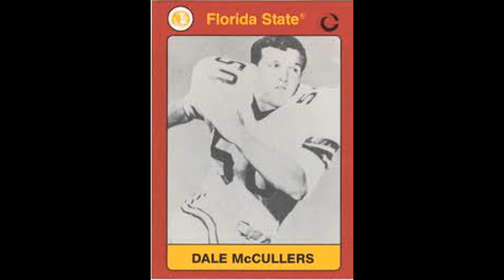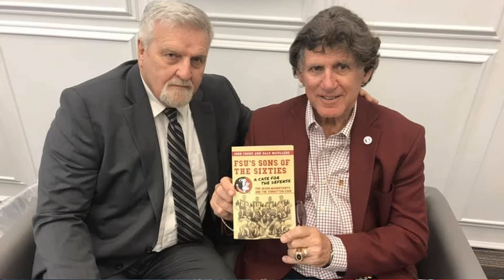Dale McCullers, Conversation # 5 - A husband, father, grandfather, & a College Football All American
Dale McCullers sits down with Saints In The South to discuss his faith, trials, and the joy in living the gospel of Jesus Christ.

Dale shares a little of his early life growing up, the foundation in Christ he was given by his mother and maternal grandparents, and his journey as a college football All American line backer at Florida State University in Tallahassee, FL.  He set an NCAA single game record of 29 tackles and another one for 6 tackles for loss, both of which stand today.

He spent a short time in the NFL before landing an investigative career with NCIS.  That's right, the same NCIS that the TV show is based on.  He was a member of the Baltimore Colts in Super Bowl V.

He met his sweetheart Nell, in 5th grade.  They began dating in high school, attended FSU together, and were married during their senior year.

Nell went on to have a wonder career in education and social services.  Both have served extensively in The Church of Jesus Christ of Latter-Day Saints but that came after their conversion as young married adults.  They faced strong opposition to their conversion but they both knew what they had felt as they investigated the church.  Dale joined 1st, then Nell.  They haven't looked back.

With all of the service they have given over the years, they have also had some challenging and trying times in their lives.  They lost a son Ben, to a mysterious disappearance that is still unsolved today.

Dale discusses the heart wrenching heart ache he and Nell have faced through this but also recognizes that without The Lord, and without each other, they would not have gotten through it.

Dale shares what it takes to stray strong during challenging times.  He also shares what having such a loss has allowed him to do in comforting others who have had major losses as well.

Finally, we discuss a book that Dale Co-Authored with John Crowe, a teammate from the late 60's FSU Seminole football team.  FSU's Sons Of The Sixties - A Case For The Defense.  The best part is that the proceeds go to a Scholarship fund in honor of a late teammate John Stevens who died on his first tour of duty in the Vietnam War.  Let's help them provide a scholarship by purchasing the book.  Here is an Amazon link.